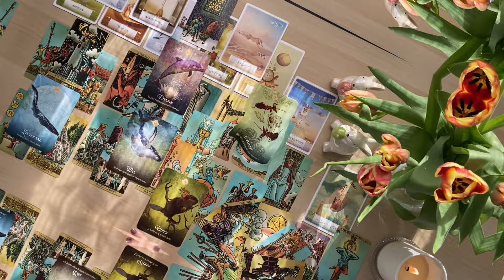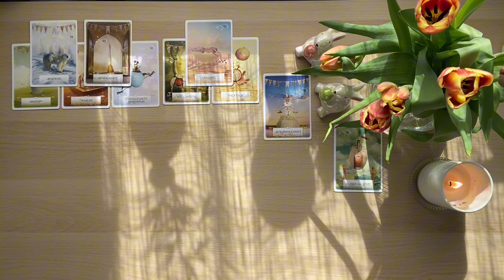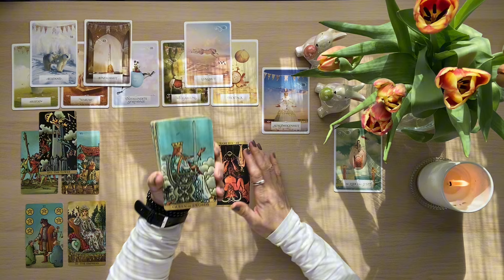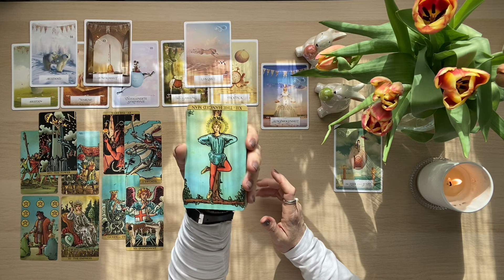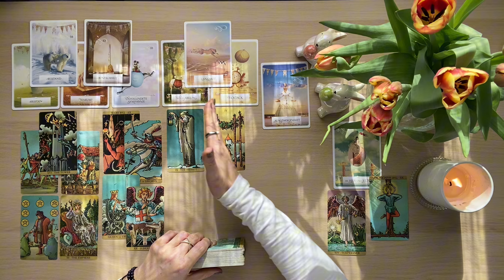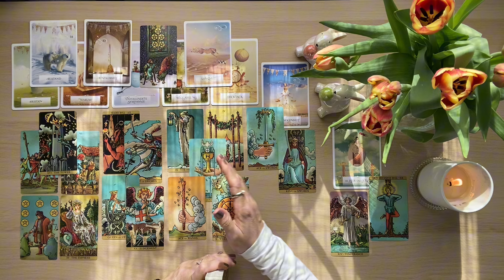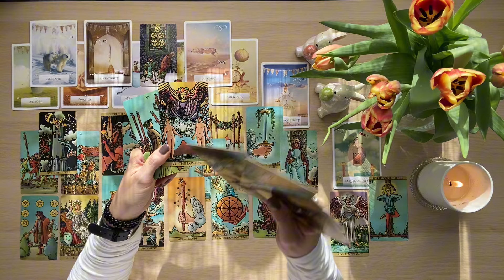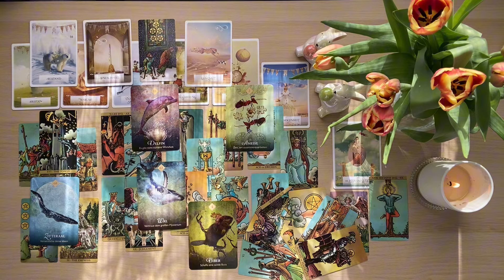Frühlingsblick 🌷💐 Allein die Zeit wird es zeigen ❤️🍀⚖️ Liebe & leidenschaftliche Erfüllung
Vertraue dem grossen Ganzen und halte Innenschau. Schicksalhaftes Timing bringen dein Glücksrad zum rollen. Mangel wird gewandelt. Absoluter Neustart möglich. Du wirst erfolgreich in Liebes- und Herzensangelegenheiten sein.

Ich bin Sanni und ich lese Tarot- und Orakelkarten intuitiv, mit Herz und Verstand und bin hierzu auch ausgebildet.

Bei mir steht der Wandel zur positiven Selbstermächtigung im Fokus.

Meine Tarotlegungen sollen Dir auf deinem Weg zu deiner persönlichen Weiterentwicklung und deinem spirituellen Wachstum helfen.

Sie können dir einen Impuls geben, Erkenntnisse aus gemachten Erfahrungen zu ziehen, Themen verarbeiten zu können und zu reflektieren was geändert werden kann um positiv in die Zukunft zu blicken. Sie mögen dir Licht schenken, in einer Zeit der Dunkelheit und dir eine helfende Hand sein, zu Zeiten in denen Du nach neuen Wegen und Lösungen suchst.

Ich werde ehrlich das aufgreifen, was ich sehe, fühle und mir übermittelt wird.

Verwendete Kartendecks:

👉Das Orakel der Krafttiere, das Orakel der 7 Energien,  das Orakel die Kraft der Göttinnen, die Weisheitskarten der Seele (The Map) und die Weisheitskarten für Lebensentscheidungen
👉Das Lebensorakel der Engel, das Engel Therapie Orakel, Engel begleiten deinen Weg, das
     Heilorakel der Feen, das Engel der Liebe Orakel und der Zauber der Meerjungfrauen und
👉 Heimische Krafttiere Orakel, Herzen fühlen und Chakra Weisheitskarten von Sandra Cammann
👉Das Orakel E2 von Pam Grout & Colette Baron-Reid
👉Lektionen deiner Seele, Botschaften deiner Geistführer von James van Praagh
👉Love yourself und Heal yourself von Pascal Voggenhuber vom Giger Verlag
👉Master Orakel Kartendeck - Verborgene Antworten 1 und 2 von Sunnylove Tarot
👉 Orakel, Tarot und Lenormandkarten von Lo Scarabeo© “© of all Tarot images belong to Lo Scarabeo” IG/FB: @loscarabeotarot

Impressum:
Sandra Jacobi
c/o IP-Management #29481
Ludwig-Erhard-Str. 18
20459 Hamburg